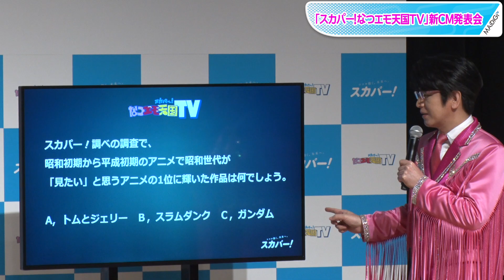及川光博、突然の生歌披露！ ノリノリで「トムとジェリー」主題歌「勢いで歌ってしまいました」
俳優の及川光博さんと、ユーチューバーの「パパラピーズ」が10月26日、東京都内で「スカパー！なつエモ天国TV」新CM発表会に登場した。